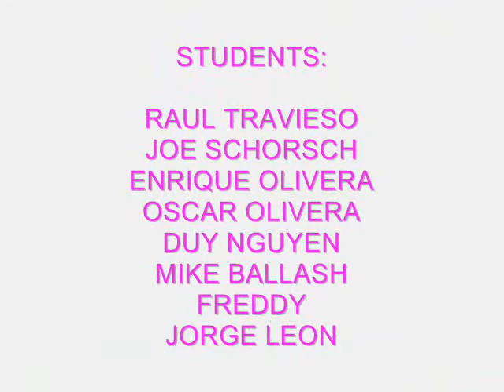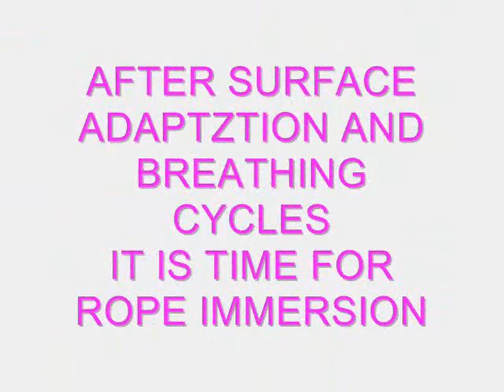FII FIRST DAY 12-20-10-short version for youtube.wmv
FII Class